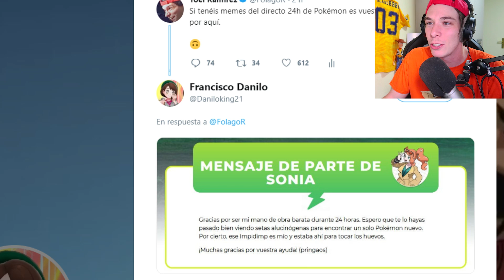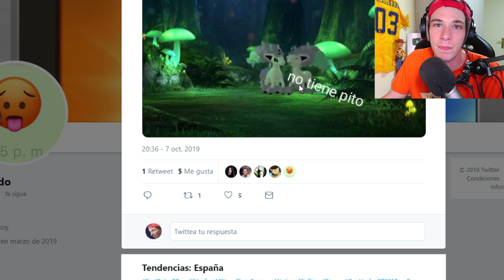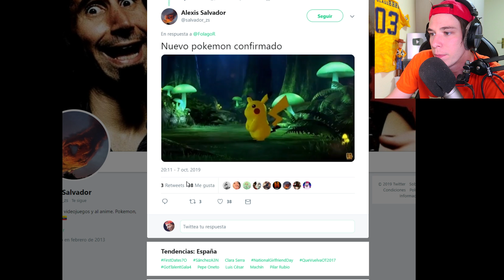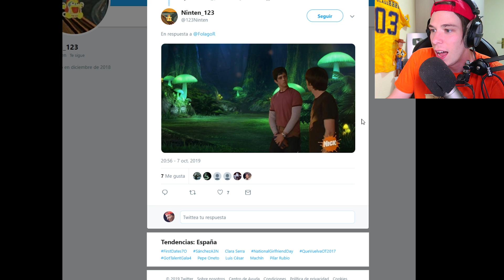Lo que NO VISTE del directo 24h de Pokémon ESPADA y ESCUDO y LOS MEJORES MEMES